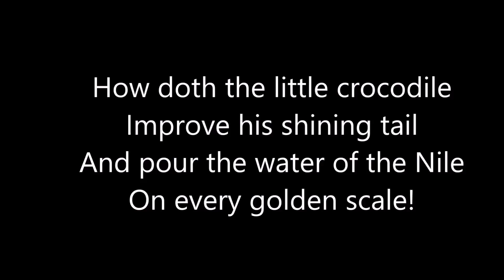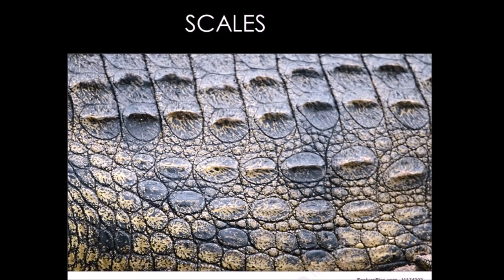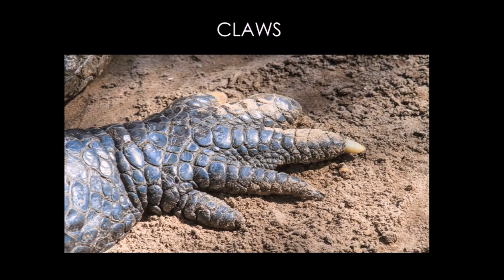The Crocodile - Poem class vi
G. Pushpakavitha